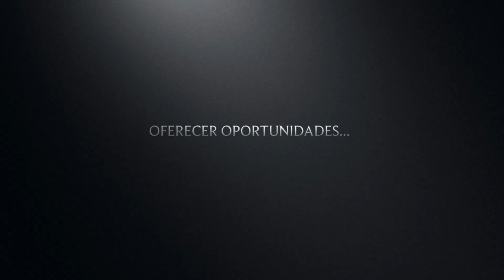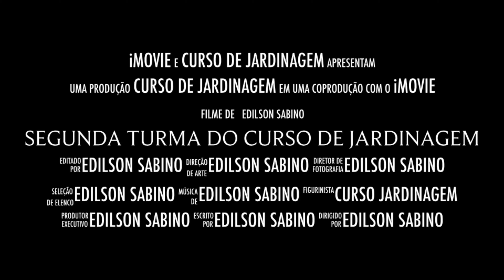Segunda Turma do curso de Jardinagem